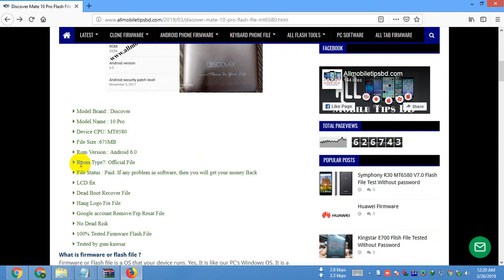Discover Mate 10 Pro Flash File MT6580 Android 6.0 LCD Fix Hang Logo & Dead Recovery Firmware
Model Brand : Discover
Model Name : 10 Pro
Device CPU: MT6580
File Size :675MB
Rom Version : Android 6.0
Room Type?: Official File
LCD fix
100% Tested Firmware Flash File
Tested by gsm kawsar

How to flash your Discover Mate 10 Pro device using SP flash tool.
Instruction
Step 1: Download the firmware to your computer.
Step 2: Extract the file on your computer’s drive
Step 3: Download the correct USB driver
Step 4: Extract the file
Step 5: Install the USB Driver.
Step 6: Download SP Flash Tool
Step 7: Run sp flash tool.
Step 8: Load scatter files from extracted firmware folder
Step 9: Connect your Device using USB Cable.

Discover Mate 10 Pro Hang Logo Fix,Discover Mate 10 Pro Hang On Logo Fix Rom,
Discover Mate 10 Pro Frp Remove Solution,Discover Mate 10 Pro Frp Unlock,
Discover Mate 10 Pro LCD Black Fix,Discover Mate 10 Pro Camera Solution,
Discover Mate 10 Pro Full Pac File,Discover Mate 10 Pro Flashing Error Fix,
Discover Mate 10 Pro Monkey Virus and Other Software Issue Solve,
Discover Mate 10 Pro LCD fix,Discover Mate 10 Pro LCD White Fix,
Discover Mate 10 Pro Frp Bypass Done Without Box,
Discover Mate 10 Pro Dead Recovery Firmware,

Discover Mate 10 Pro Google Account Lock Unlock,Discover Mate 10 Pro LCD Black Or White LCD Fix Flash File,
Discover Mate 10 Pro Google Drive Flash File Link,Discover Mate 10 Pro Flash File And Flash Tool,
Discover Mate 10 Pro Latest Update Firmware,Discover Mate 10 Pro Marshmallow Version Flash File,
Discover Mate 10 Pro Flash File Without Box,Discover Mate 10 Pro Firmware Without Box,
Discover Mate 10 Pro Frp Remove Flash File,Discover Mate 10 Pro Frp Remove Firmware,
Discover Mate 10 Pro Camera Solution,Discover Mate 10 Pro Latest Update Flash File,
Discover Mate 10 Pro Android Lollipop Version Firmware,Discover Mate 10 Pro Done,
Discover Mate 10 Pro Dead Recover Flash File,Discover Mate 10 Pro Frp Bypass,
Discover Mate 10 Pro Tested Firmware,Discover Mate 10 Pro Tested Stock Rom,
Discover Mate 10 Pro LCD Black Fix,Discover Mate 10 Pro Tested Flash File
Discover Mate 10 Pro Needrom Stock Rom,Discover Mate 10 Pro LCD White Fix.
Discover Mate 10 Pro Frp Lock,Discover Mate 10 Pro Frp Remove Solution,
Discover Mate 10 Pro Frp Unlock,Discover Mate 10 Pro Full Scatter File,
Discover Mate 10 Pro Frp Unlock Solution,Discover Mate 10 Pro care file